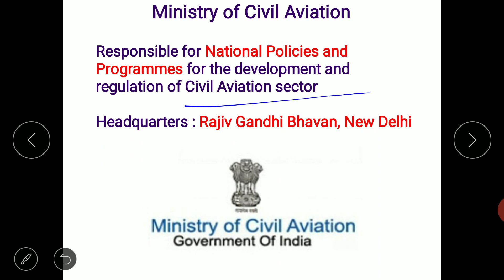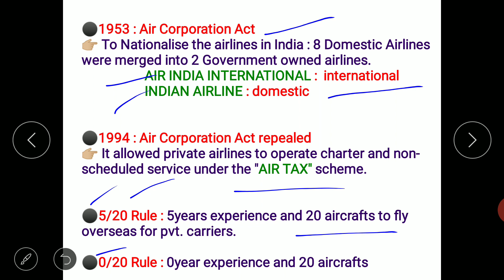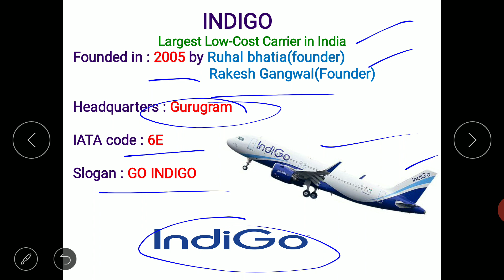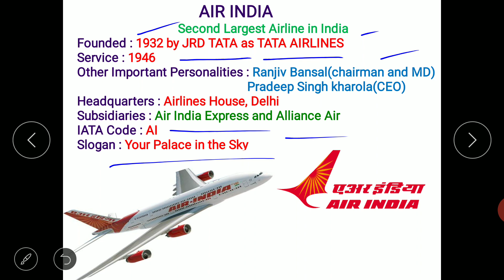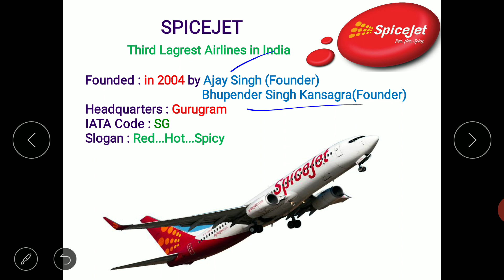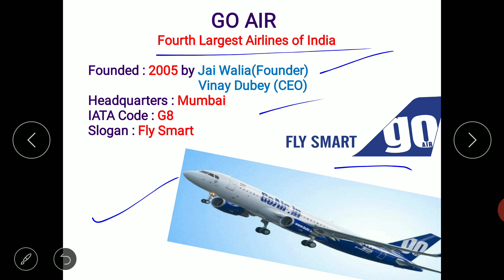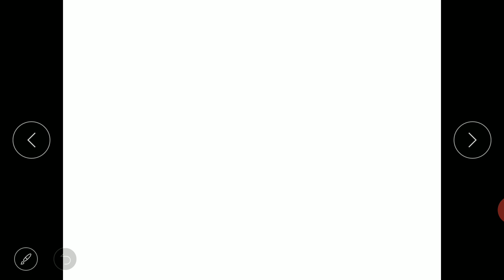MAJOR AIRLINES OF INDIA in Hindi